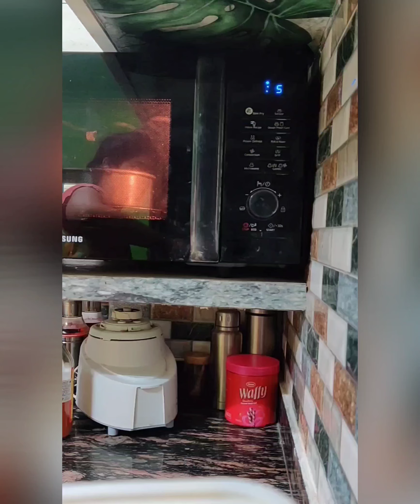Eggless Chocolate Sponge Cake | Basic Chocolate Cake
Ingredients:

Powder Sugar - 3/4th cup
Cocoa Powder - 1/4th cup
Baking Powder - 1 tsp
Baking Soda - 1/4th tsp
Curd - 1/4th cup
Oil/ Butter - 1/4th cup